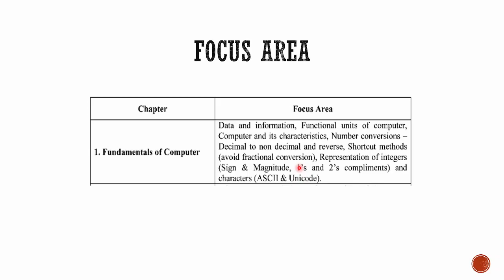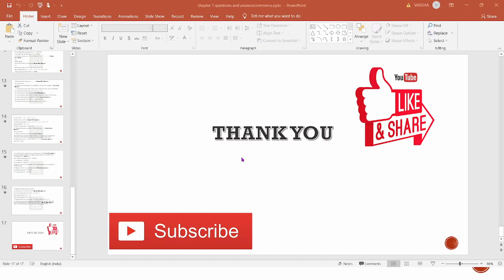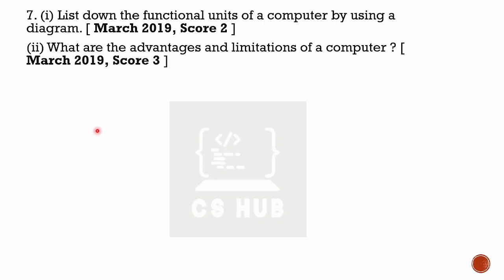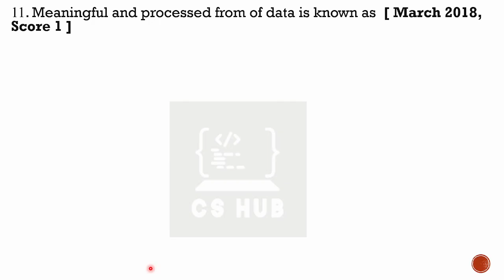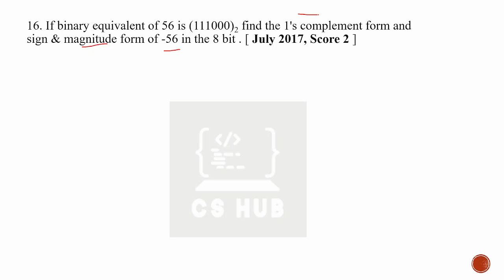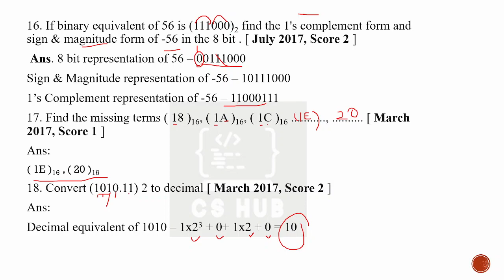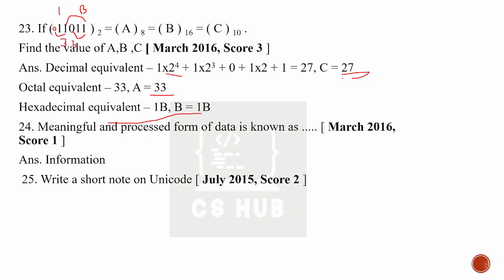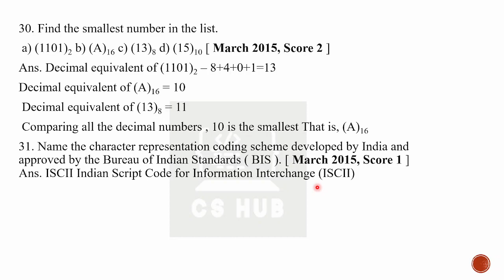Previous year questions and answers | CHAPTER 1 | FUNDAMENTALS OF COMPUTERS |+1Computer Application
Previous year questions and answers | CHAPTER 1  | FUNDAMENTALS OF COMPUTERS | PLUS ONE COMPUTER APPLICATION COMMERCE
FOR NOTES